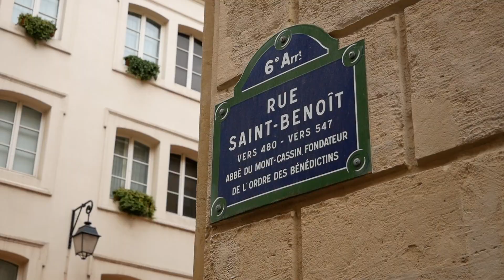We'll Always Have Paris.